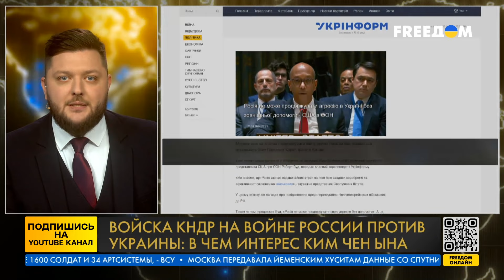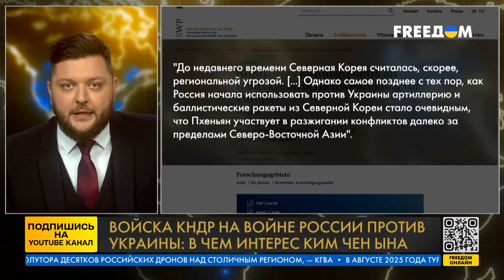❗ РФ "ВЫДОХЛАСЬ"! КАТАСТРОФИЧЕСКИЕ ПОТЕРИ! Вся РФ УСЫПАНА ТРУПАМИ! Война СКОРО ЗАКОНЧИТСЯ?!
Сенсационные новости с фронта! Российская армия, кажется, достигла критического момента - катастрофических потерь, истощения резервов и деморализованных войск. Сообщают, что вся территория РФ усыпана телами погибших солдат. Действительно ли это знак того, что война близится к завершению? Узнайте все подробности и перспективы дальнейшего развития ситуации — в нашем видео!